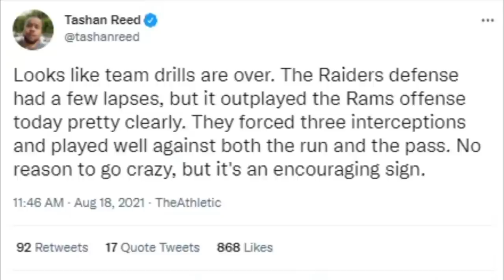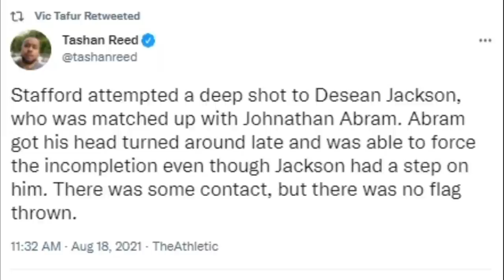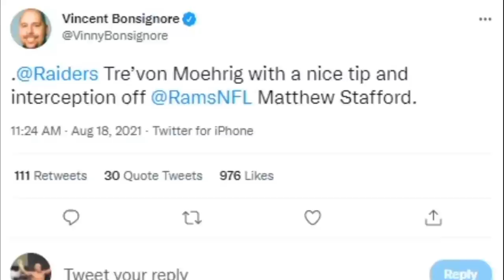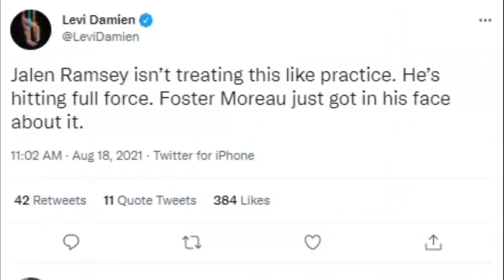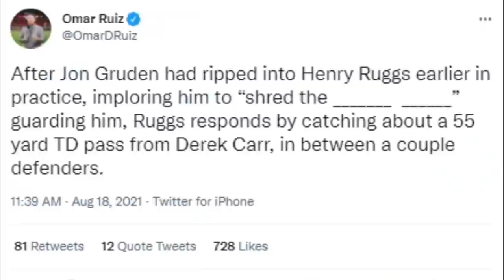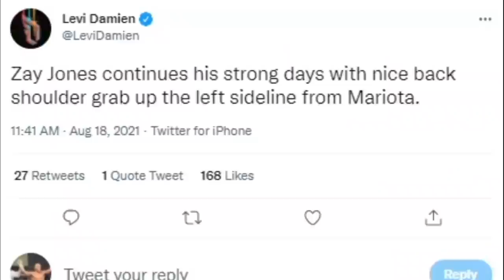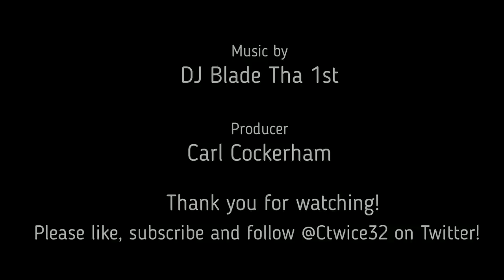It's only practice but it's still good for the Raiders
A look at the the good that the Las Vegas Raiders did in their two joint practices with the Los Angeles Rams.